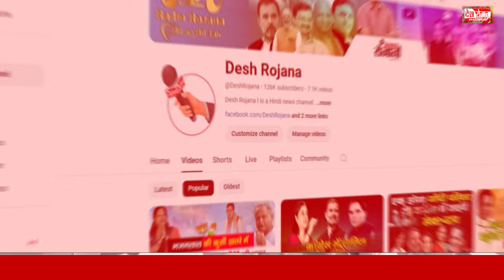पृथला विधानसभा से ग्रांउड रिपोर्ट | Prithla Vidhan Sabha Ground report | Raghuveer VS Tek Chand